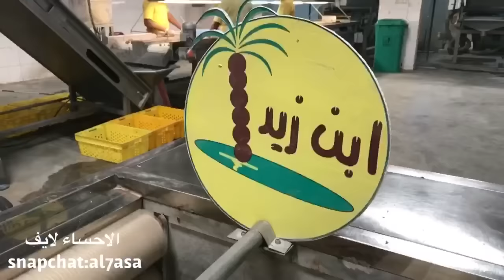شاهد كيفية تعبئة التمور في السعودية! | الاحساء لايف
تغطية خاصة بواسطة عمار العبدالله على سناب الاحساء لايف  snapchat:al7asa لمصنع بن زيد اشهر مصانع التمور في الاحساء وشرح بالتفصيل لخطوط انتاج التمر